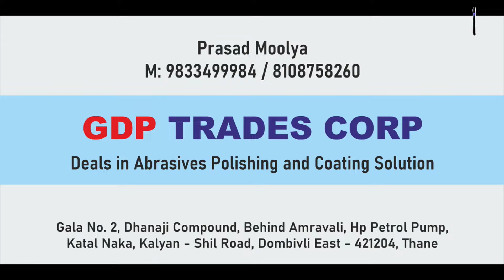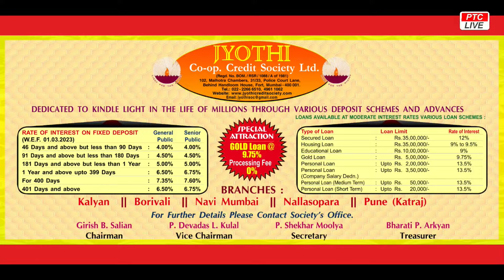CENTRAL VS MIRA ROAD TO VIRAR ll KULALA KRIDAMOHOTSAV 2024